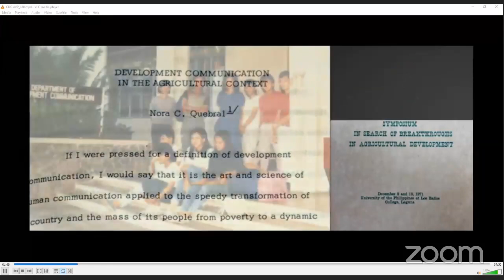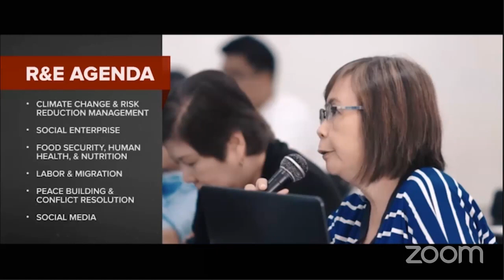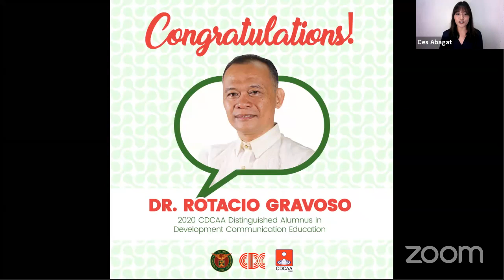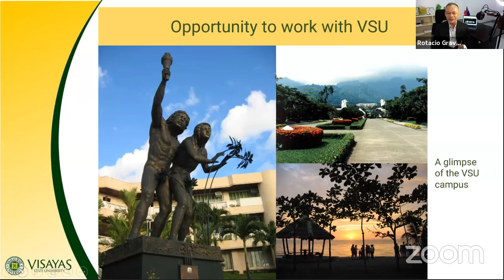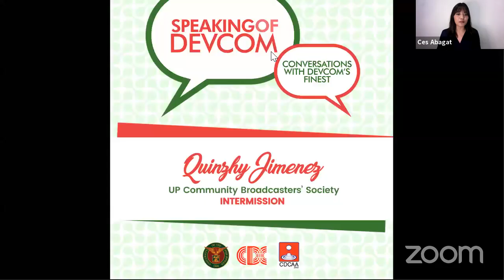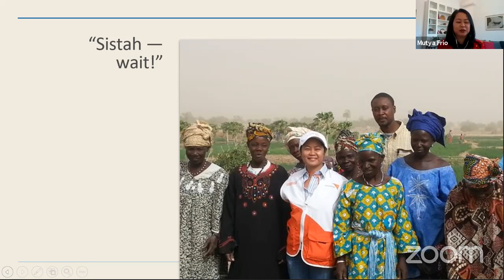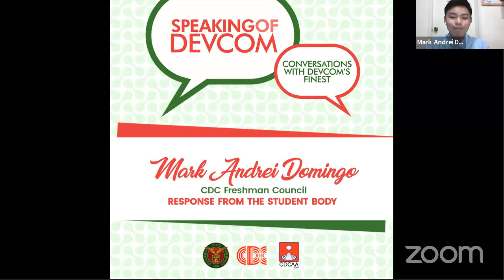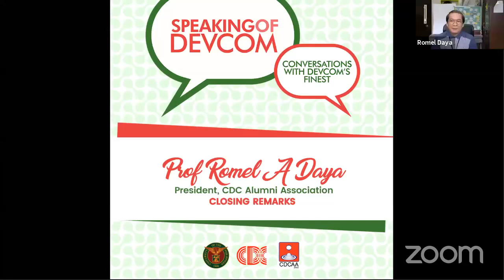Speaking of Devcom 2020